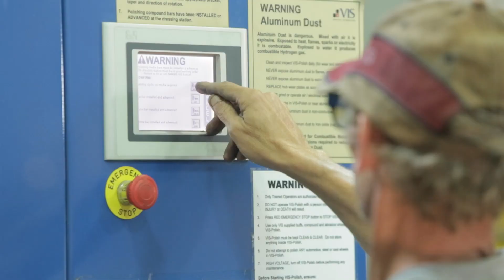VIS-Polish Automated Aluminum Wheel Polishing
The VIS-Polish is an automated aluminum truck wheel polishing machine that takes a dirty, dangerous and difficult job, and automates it. The VIS-Polish is ideal for fleets, truck dealers, transit facilities, retread and tire shops. The unit uncovers hidden wheel damage with the tire on or off. It can polish 19.5”, 22.5”, and 24.5” rims, as well as super singles and wide base steers. The VIS-Polish offers a great ROI whether polishing internally or for profit.